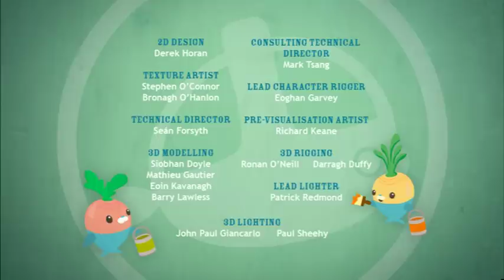OCTONAUTS Giant Squid